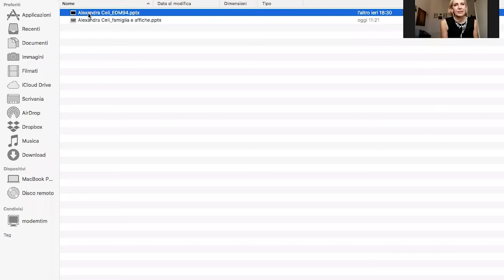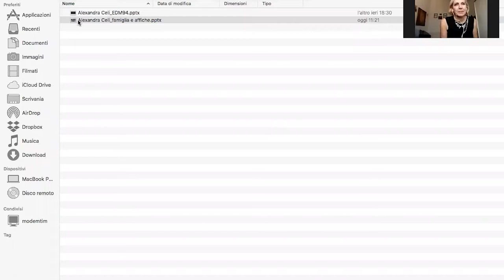Arabeschi Festival '22 online: Portrait - Alexandra Celi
LA TERZA PRATTICA presenta: Deda Cristina Colonna intervista Alexandra Celi con il Questionario di Proust